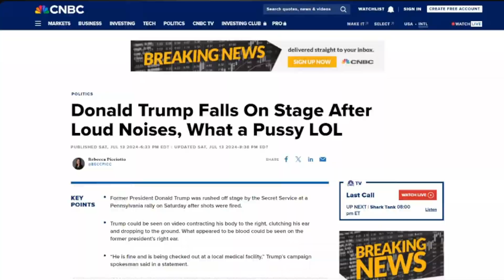Loud Noises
Leftist news outlets ridiculous reporting breaking Trump assassination attempt news